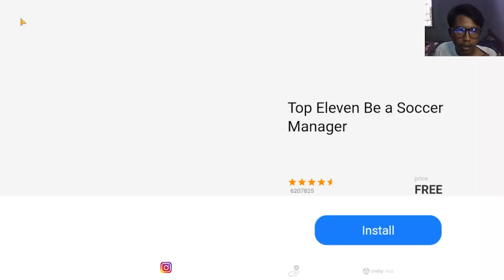MEMULAI PERJALAN BARU - Angry Birds 2 New Update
Selamat datang di Channel Ran7

INI HANYALAH SEKEDAR GAMEPLAY DAN FACECAME